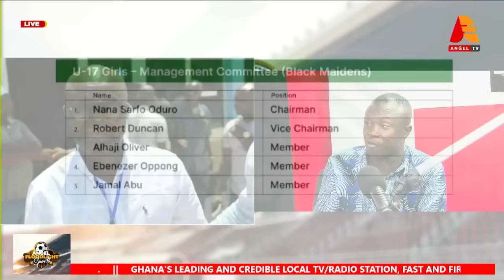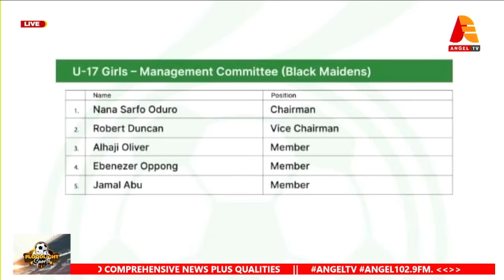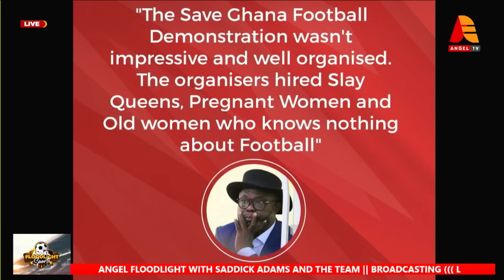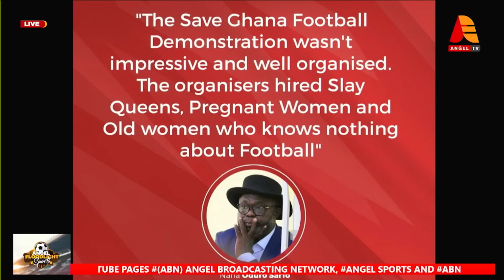Saddick Adams Fires GFA Exco Member Oduro Sarfo Over Gender Discriminating Comment